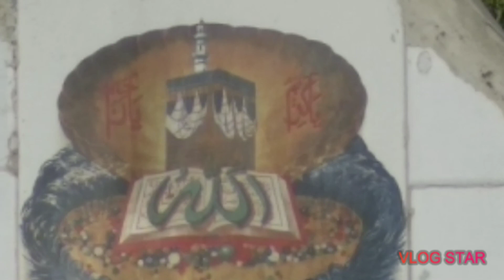Haji Ali peer kawali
Neil_sari